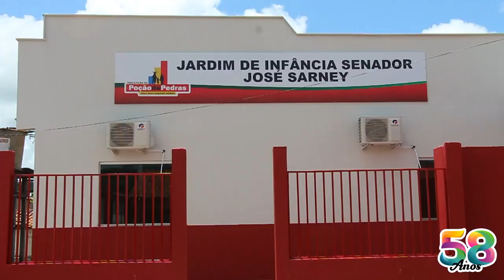Senador Weverton Rocha visita Poção de Pedras e inaugura obras com o prefeito Júnior Cascaria